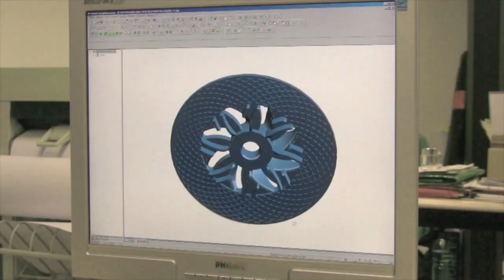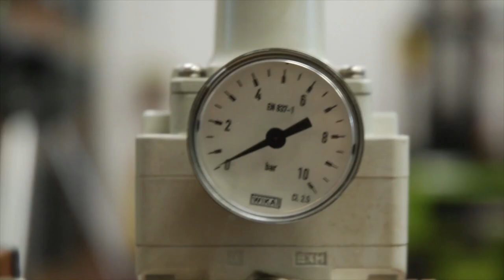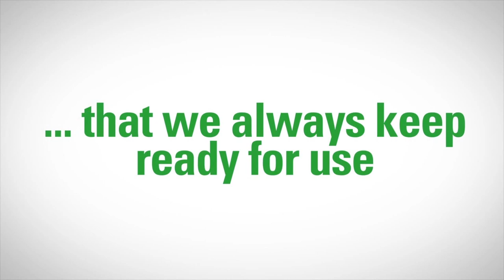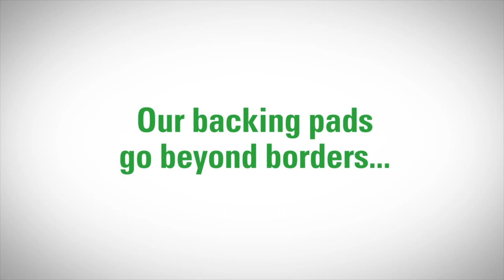BDL - Company Profile (ENG)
For over 30 years BDL produces injection molds, and the constant search for high quality led to a flexible and dynamic structure. Thanks to our know-how we are able to offer to each customer a customized solution according to their needs.